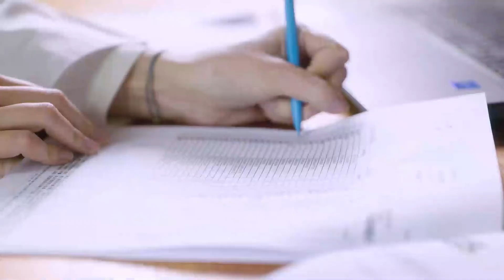みんなの肌潤糖（クリアタイプ） - 優秀品質最高金賞 モンドセレクション 2022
ワールドクオリティセレクション2022の期間中、みんなの肌潤糖（クリアタイプ） は名誉ある優秀品質最高金賞 を授与されました。 1961年の設立以来、モンドセレクションは世界中の消費者製品の品質を評価してきました。製品の種類に応じて、評価には官能的、科学的そして法的分析が含まれます。